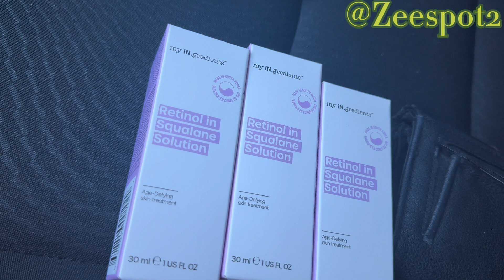TRYING To Conceive And Breastfeeding 🤱// Vlogmas day 9